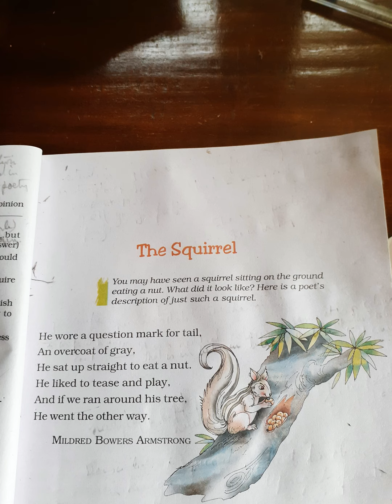the squirrel - poem class 7 (English)